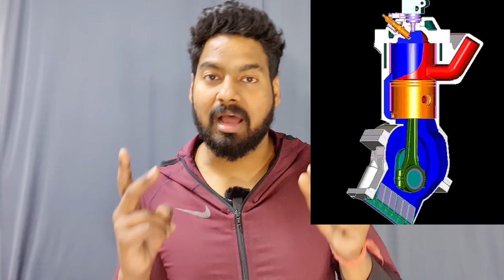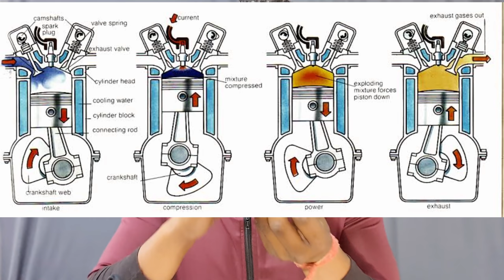क्या आपकी मोटरसाइकिल/स्कूटी का स्पार्क प्लग बार बार ख़राब हो रहा है?😰😱| SPARK PLUG SHORTAGE PROBLEM😰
स्पार्क प्लग अखिर क्यों ख़राब होता है कैसे इस समस्या से छुटकारा पाए |🔥🔥🔥

और नीचे जाओ बहुत कुछ हैं
WORKSHOP LOCATION
ARV SAGAR AUTO

hero bike engine repairng hero bikeki repairing#kaise#kare#how#to#fix#hero

hi i am rajveer sagar welcome to our youtub channel

ARV BROTHERS

Instagram Name == ( rajveersagar7083)

Youtube others video link

Host
Rajveer Sagar